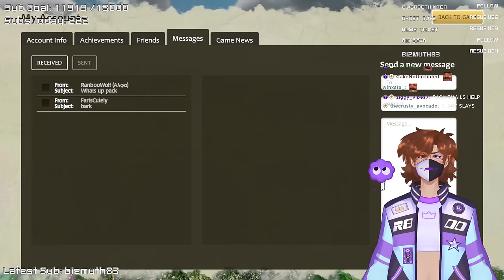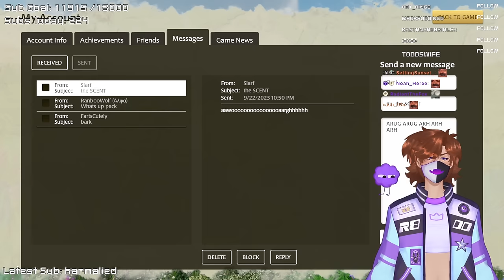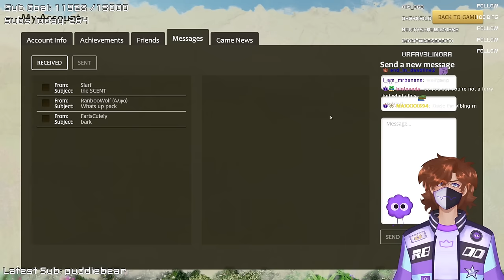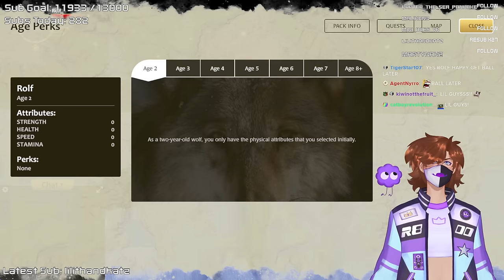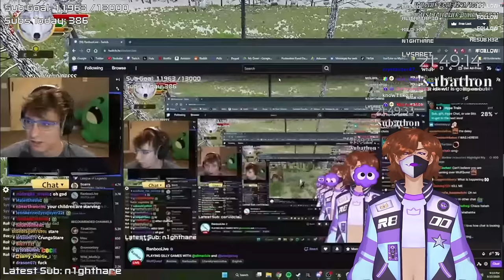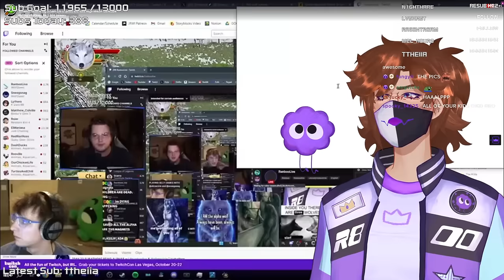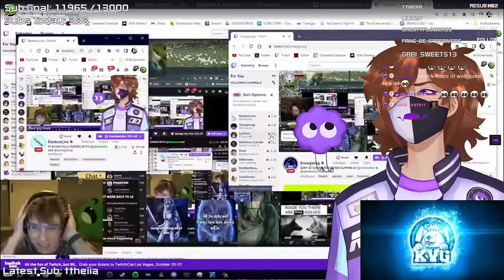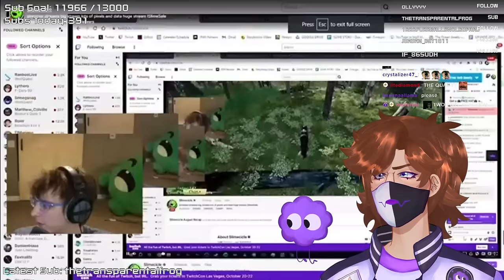Ranboo releases the BEAST!!!!!! || WolfQuest​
Tomfoolery 0:00
The wolf is unleashed 37:37

Ranboo joins the Wolfpack

ranboo​vods